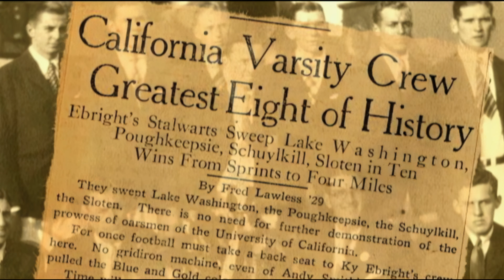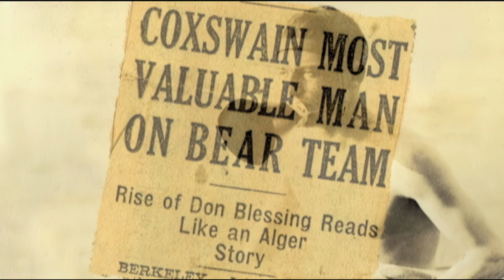ALL FOR ONE: In The Spirit Of The Race - XVIII. The Dedication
There's no finer name to put on a boat than that of Donald Blessing. He was so  honored to live to see this day come, and to meet all the fine young men that would race in the shell that carried his name.